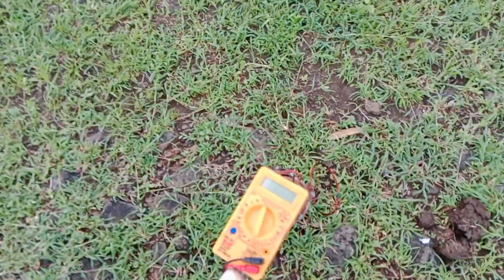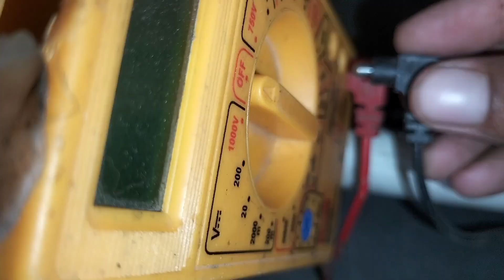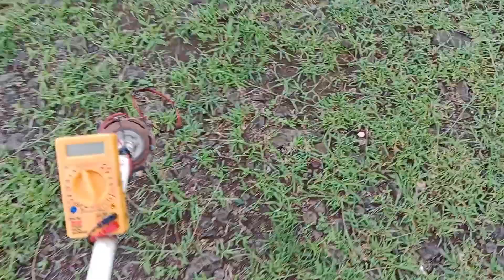metal guru best gold metal detector